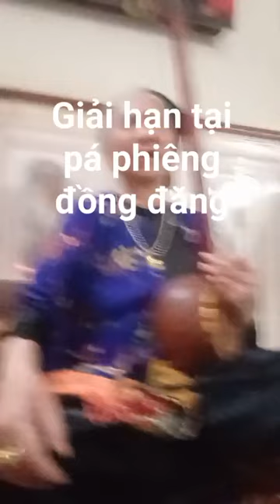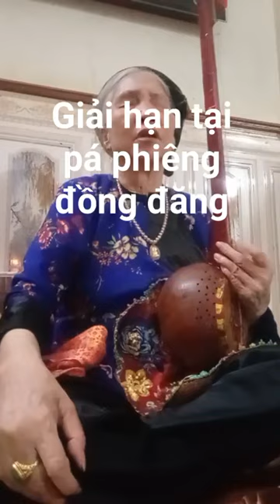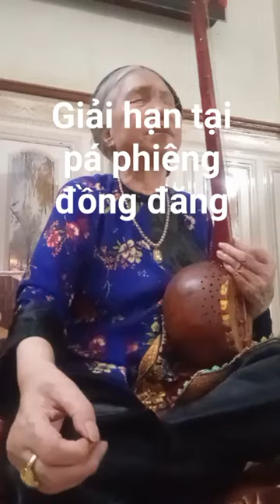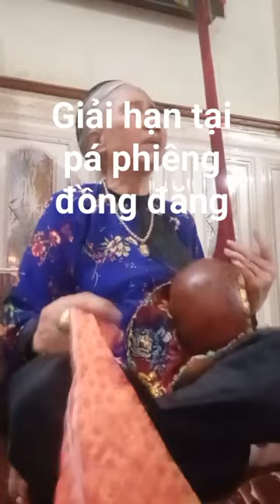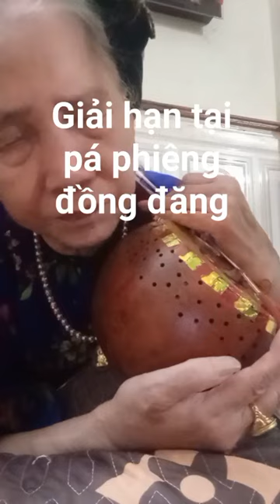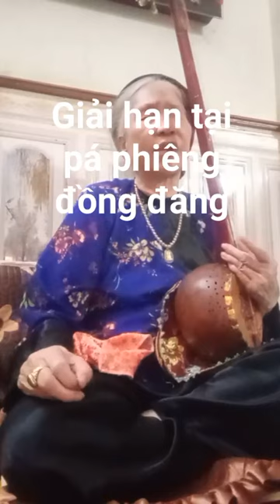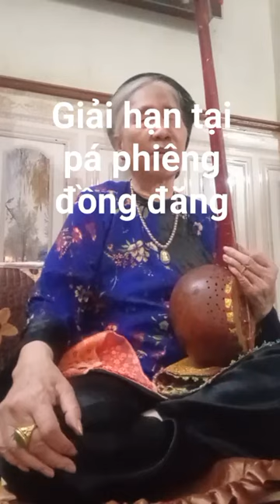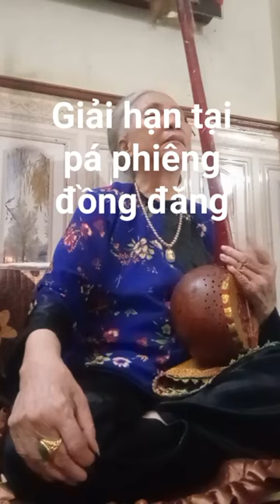Nghe then Hùng hát then lễ giải hạn ở Pá Phiêng, Đồng Đăng | then lạng sơn